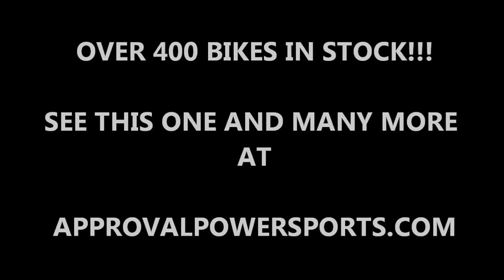2005 yamaha vstar 650 used cruiser for sale